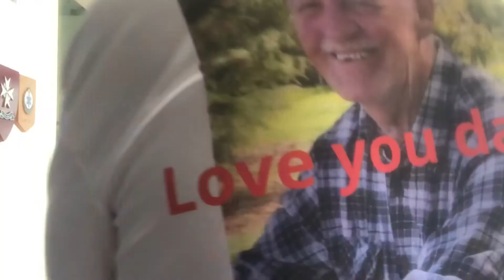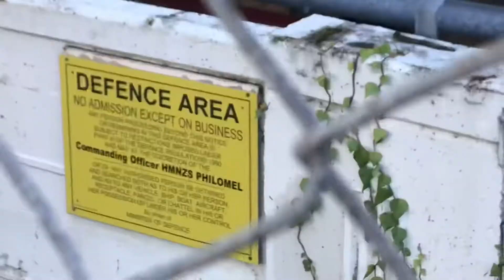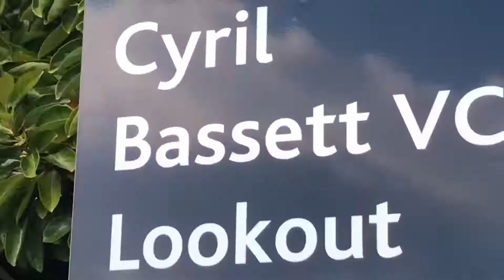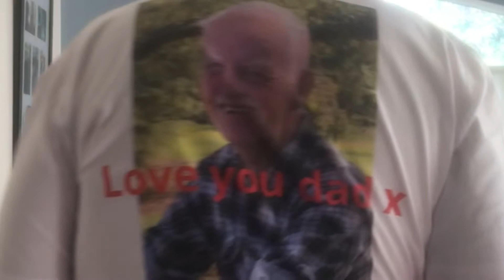My journey to a half marathon | episode 39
Since March this year I’ve been walking everyday to raise money for brain cancer after my dad died in September last year. Every now and then I film my journey leading towards October 31st.